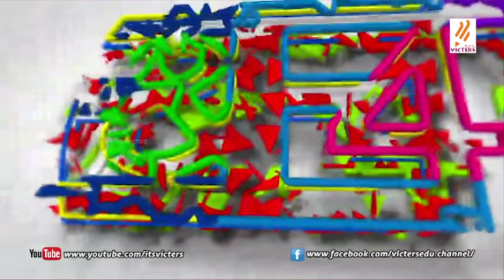B. Ekbal|അവധിക്കാല അധ്യാപക പരിവർത്തന പരിപാടി class 03 Part 01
അവധിക്കാല അധ്യാപക പരിവർത്തന പരിപാടി ശുചിത്വം ആരോഗ്യം രോഗപ്രതിരോധം പരിസ്ഥിതി സംരക്ഷണം കൊറോണയുടെ പശ്ചാത്തലത്തിൽ എന്ന വിഷയത്തിൽ ഡോ ബി ഇക്ബാൽ  സംസാരിക്കുന്നു.